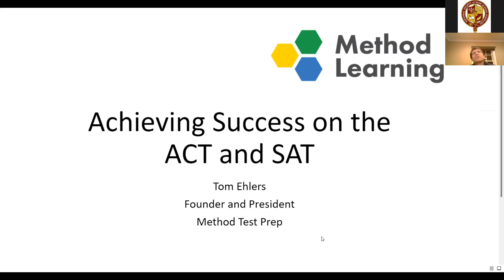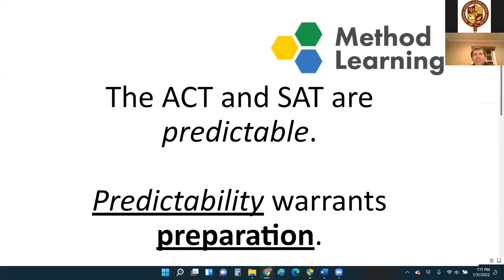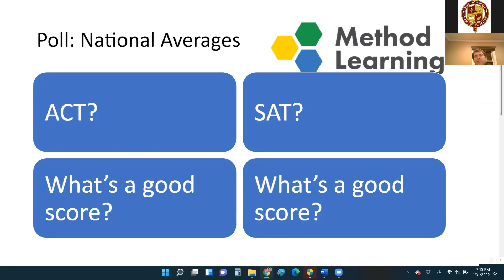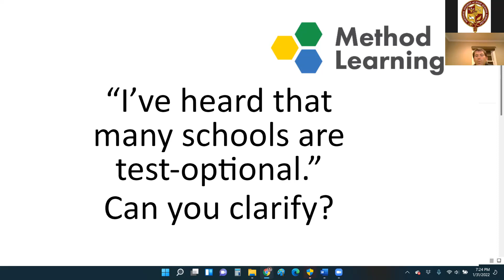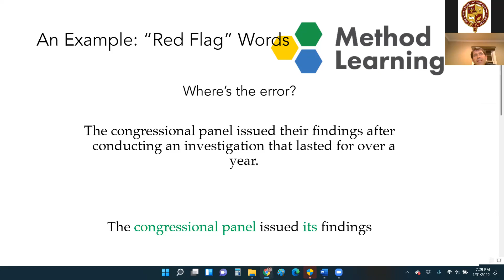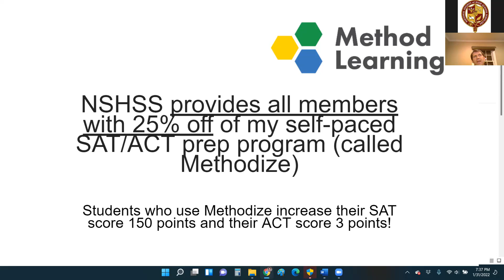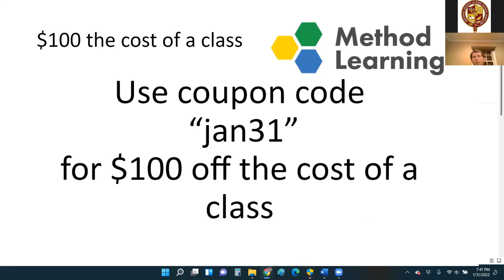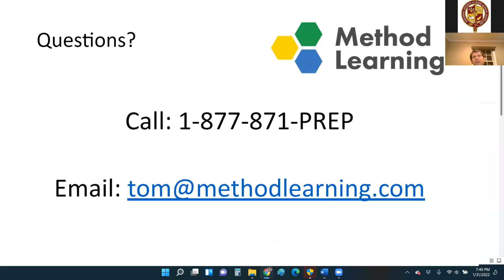Achieving Success on the ACT and SAT: Updates, Best Practices, and a Smart Timeline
Tom Ehlers, founder & president of Method Learning, presents the latest guidance to parents and students to ensure success on the SAT, ACT, and PSAT. He will cover topics such as:
✅ how to submit SAT or ACT scores
✅ the best timeline for taking the SAT/ACT/PSAT
✅ the differences between the SAT and ACT
✅ understanding PSAT scores

Tom Ehlers, a Princeton University graduate, has spent the last 22 years helping thousands of students achieve more academically and helping the hundreds of schools that use Method’s learning platform.

Don't miss the next member webinar! Keep an eye out for all event announcements on the NSHSS Events